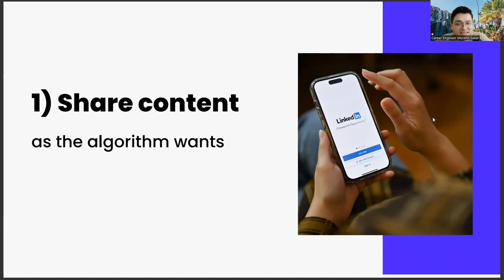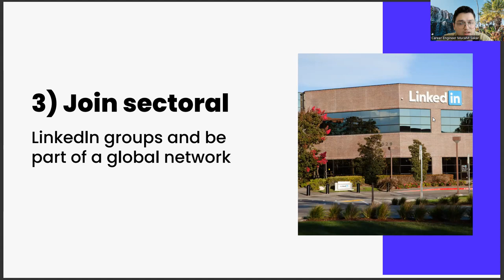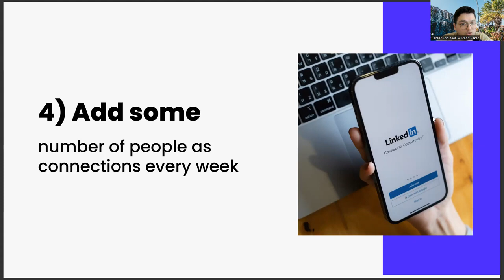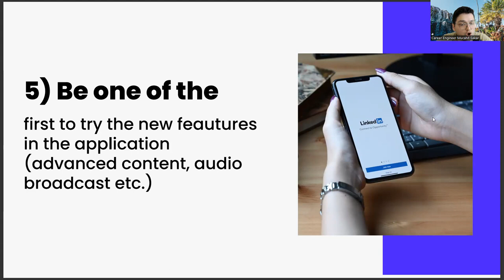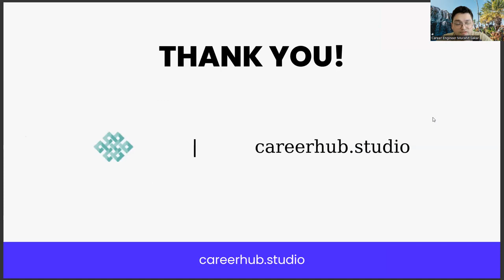Linkedin Strategy in 5 Steps for Russian Language and Literature Students & New Grads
ukraine bans russian language,
delfi zinios uzsienyje,
russian doll,
how to change game language from russian to english,
do ukrainians speak russian,
english to ukrainian,
ukrainian alphabet,
difference between russian and ukrainian language,
sweetheart in russian language,
how many active volcanoes are there in nicaragua? four one three two,
what language do ukrainians speak,
english to german,
russia flag,
film online russian language,
estonian language,
georgia language,
more_vert
russian in russian language,
russian in russian,
language in russian,
the russian language,
english,
russian language to english,
russian to english,
what is russian language,
russian translate,
russia,
russia language,
ukrainian,
ukrainian language,
ukraine russian language,
ukraine,
ukraine language,
is russian a language,
learn russian,
learn russian language,
russia in russian language,
russia in russian8
translate to russian,
translate to russian language,
french,
french language,
russian alphabet lore,
russia vs ukraine war update,
your body language speaks to me chris brown,
atomic heart russian language,
rusyn language,
language simp,
ukraine news,
mrbeast hindi,
russian ukraine news,
ukraine and russian language differences,
russian news channel,
russian news live,
putin speech,
ukraine russian language,
ukraine,
ukraine language,
russian learning,
learning russian language,
learning russian,
ukrainian russian language,
learn russian,
learn russian language,
learning russian language,
learning russian,
russian learning,
russian for beginners,
russian language for beginners,
russia,
learn russian language for beginners,
ukrainian russian language,
ukrainian russian,
ukrainian language,
russian song,
hindi language,
russian news,
russian language news,
asmr language,
asmr russian,
russian asmr,
ukraine language,
ukraine russian language,
how to learn russian language,
ukraine,
how to learn russian,
russian language lessons,
Russian language,
Russian literature,
Russian culture,
Russian history,
Russian poetry,
Russian classics,
Russian authors,
Russian grammar,
Russian linguistics,
Russian translations,
Dostoevsky,
Tolstoy,
Pushkin,
Chekhov,
Gogol,
Turgenev,
Nabokov,
Solzhenitsyn,
Pasternak,
Akhmatova,
Mayakovsky,
Brodsky,
Russian language proficiency,
Russian language proficiency test,
Russian language courses,
Russian language learning,
Russian language school,
Russian language resources,
Russian language practice,
Russian language tips,
Russian language online,
Russian language for advanced learners,